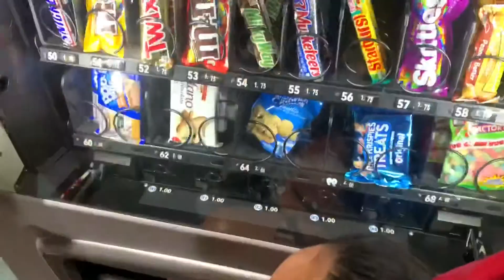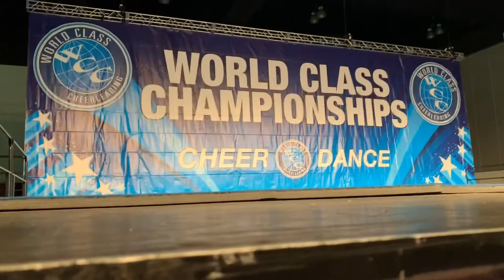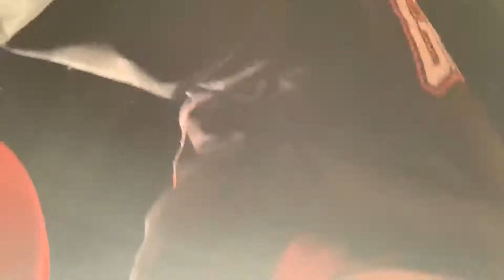we lost our comp...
lacc comp 2019

loser like me ft. glee